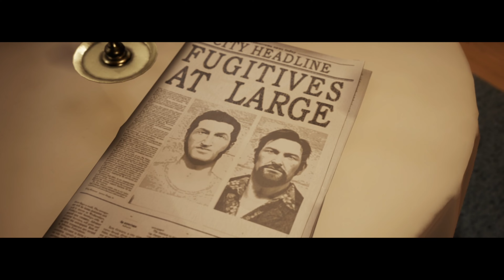UNEXPECTED COMPANY: Byrd and JAmmz Play A Way Out Ep6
Leo and Vincent gather what they need for their plan to take down Harvey. A Hitman is sent out to try and take care of Leo and Vincent before they can go through with their plan.